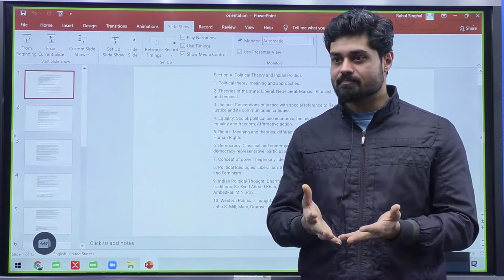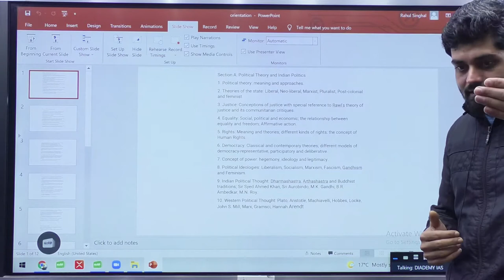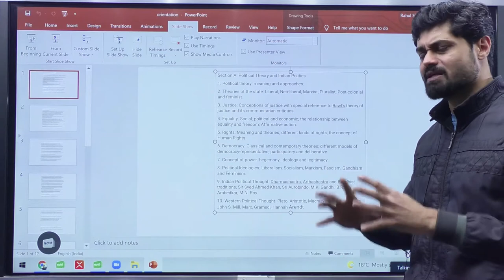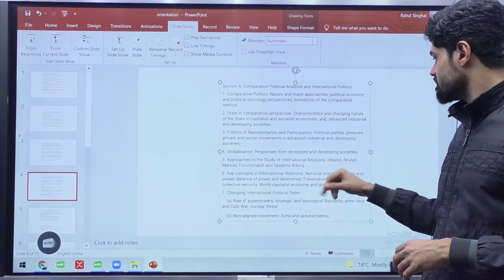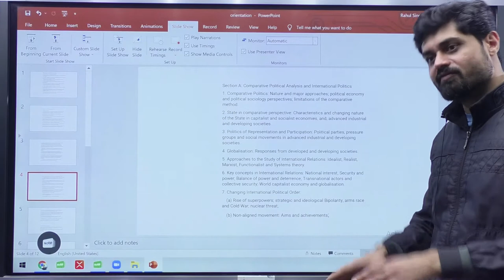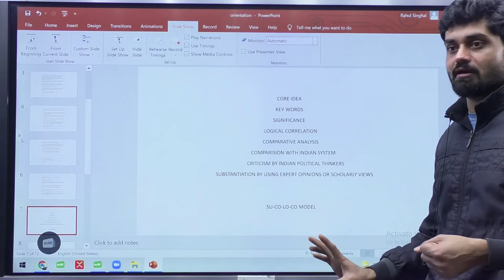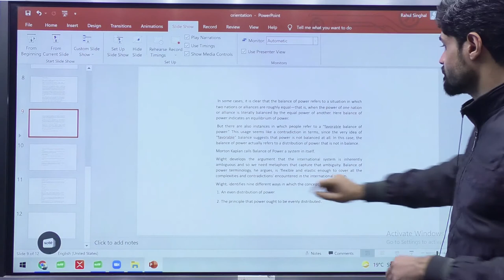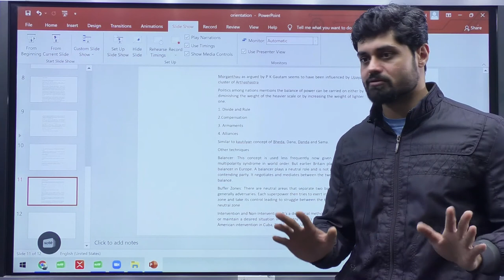How to write good answers in PSIR | Optional Answer Writing Tips Latest Video | Diademy IAS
How to write good answers in PSIR | Optional Answer Writing Tips Latest Video

This video lecture gives you deep knowledge of answer writing skills for the UPSC exam in Political Science & International Relationships. Toppers also use these techniques to score high in the examination.

📲 Join our Telegram Channel especially dedicated to PSIR Optional Answer Writing Tips & you will also receive free recourses, notes, tips & more.

📲 You can also join our official Diademy IAS Telegram channel to stay up to date. You will also get free tips & tricks, free notes & more!